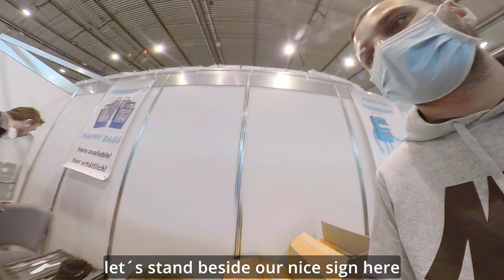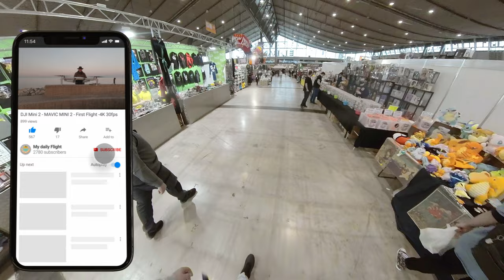German Comic Con Stuttgart Highlights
Experience the vibrant atmosphere of the German Comic Con in Stuttgart 2021, captured with the DJI Action 2. Dive into the world of comics, cosplay, and pop culture, and relive the event's best moments.

📌 Timestamps:

00:00 - Intro & Event Overview
01:30 - Cosplay Highlights
03:00 - DJI Action 2 Showcase
04:30 - Vendor Booths & Merchandise
06:00 - Interviews & Fan Interactions
08:00 - Closing Remarks